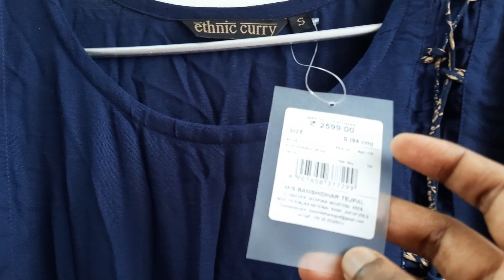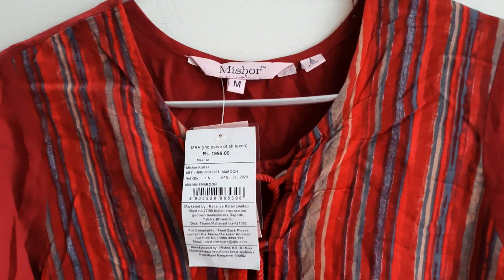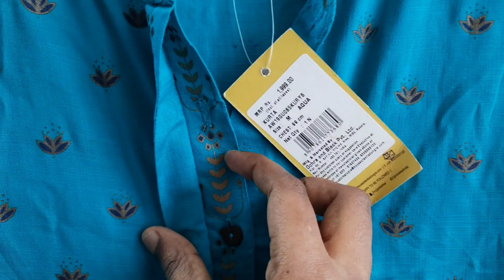Ajio kurti/kurta haul below 400/tried different brand kurti /கண்டிப்பா try பண்ணலாம் 😍👌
hi frndz...
 i tried mishor, ethnic curry, sakura, globaldesi brand kurtis. in ajio... am very satisfied with most😍

Hi frndz. These are my latest haul videos🤩